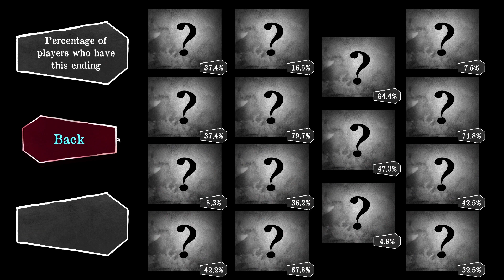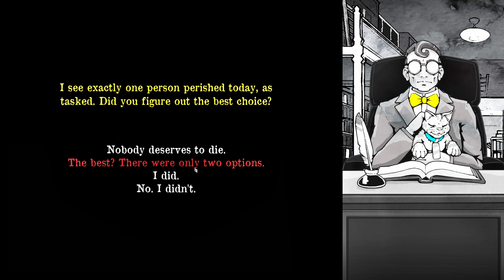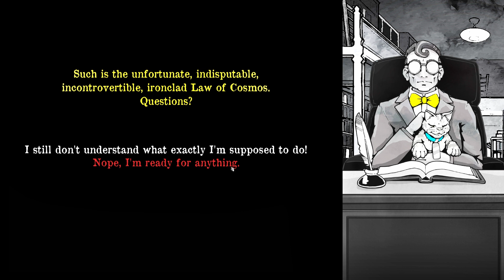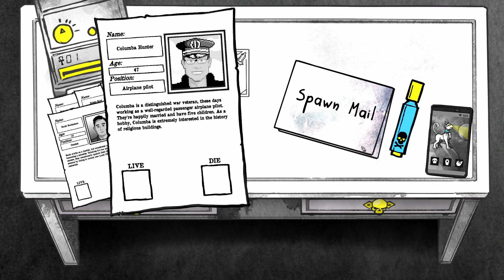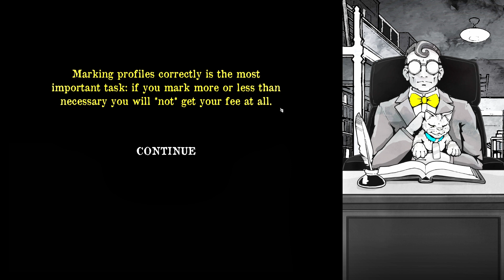Death and Taxes: An Amazingly fun, Unique and Addictive Game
Join me in this  2D, short narrative-based game, you assume the role of the Grim Reaper... on an office job. My job is to decide which people are going to live or die. The consequences of your choices are yours to bear, while the mystery of your incarnation awaits revelation! My friend JiggleBilly gifted me this game. so I said.. LET'S PLAY! :)

0:00 Introduction

0:42 Settings

6:00 Gameplay

12:00 Gameplay Loop

22:12 Art Style

24:00 Conclusion/Rockin Outro